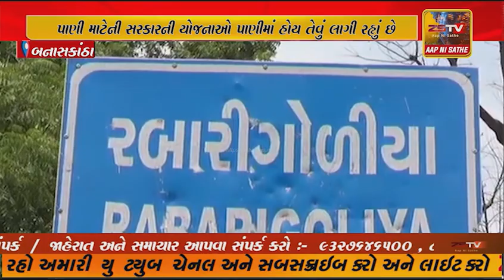બનાસકાંઠાના અમીરગઢ તાલુકાના ગામડાઓમાં પાણી માટે લોકો વળખા મારી રહ્યા છે.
પાણી માટેની સરકારની યોજનાઓ પાણીમાં હોય તેવું લાગી રહ્યું છે..ભર ઉનાળે પાણીના પોકાર સામે આવ્યા છે બનાસકાંઠાના અમીરગઢ તાલુકાના ગામડાઓમાં પાણી માટે લોકો વળખા મારી રહ્યા છે. પાણી માટેની સરકારની અનેક યોજનાઓ  હજુ પણ કાગળ ઉપર હોય તેવું લાગી રહ્યું છે.. અમીરગઢ તાલુકાના અંતરિયાળ ગામોમાં પાણી માટે સ્થાનિકો વળખા મારી રહ્યા છે પાણી પુરવઠા વિભાગ દ્વારા પાણીની પાઇપલાઇનનો નખાય છે પાણીના ટાંકા બનાવવામાં આવ્યા છે પરંતુ હજુ પણ પૂરતું પાણી આપવામાં આવતું નથી..ટાંકા ખાલી ખમ છે હવાડા ખાલી ખમ છે અને સ્થાનિકોએ દૂર પાણી માટે ભટકવું પડે છે.ત્યારે લોકો પાણી માટે સરકાર સામે રોષ ઠાલવી રહ્યા છે.